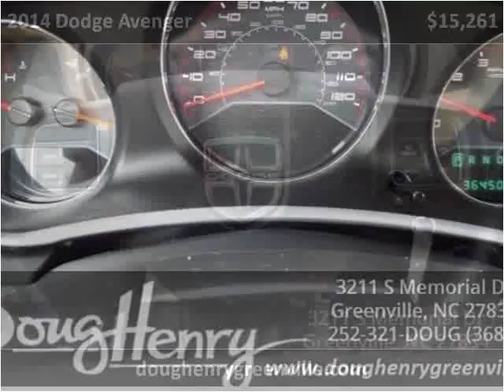2014 Dodge Avenger Used Cars Greenville NC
This 2014 Dodge Avenger is available from Doug Henry of Greenville .